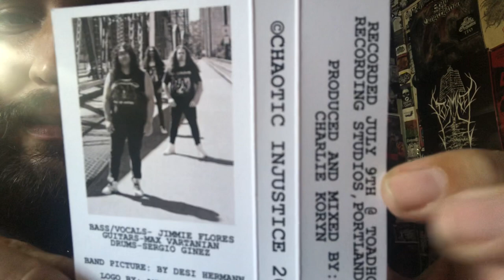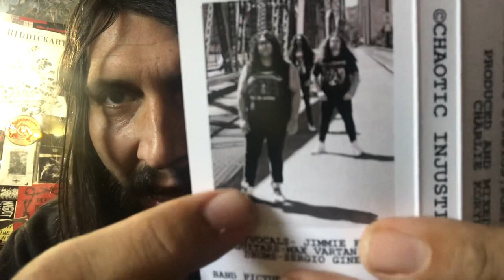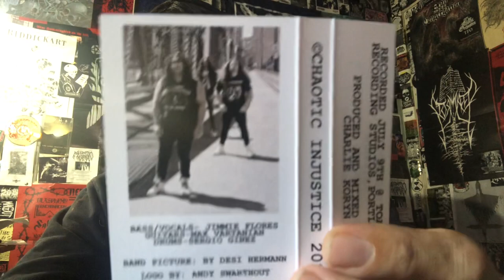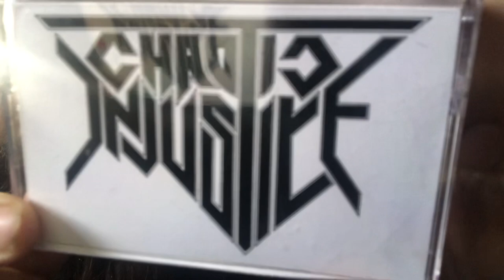Vital Vinyl Vlog: Chaotic Injustice-Demo 2021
KILLER THRASH/SPEED METAL DEMO TAPE FROM PORTLAND OREGON OF THE RIPPING NATURE… “CHAOTIC INJUSTICE” HAVE ARRIVED TO THRASH YOUR FACE OFF!!! THIS SERIOUSLY RULES AND ITS MOSTLY DUE TO THE VOKILLS, RIFFS & THE PRODUCTION THAT MAKES IT ALMOST IMPOSSIBLE TO TIME STAMP THIS DEMO SONICALLY. AS IT SOUNDS STRAIGHT OUTTA 1983/84!!
GET THRASHED!!!”WEARING JEANS AND LEATHER NOT CRACKERJACK CLOTHES!”

“Ripping thrash metal from the savage streets of Portland, Oregon. Three tracks of high energy speed & power from new headbanging trio: Chaotic Injustice! Featuring members of Mangled Corpse & Menacing Terror. Recomended listening for fans of Hallows Eve, Nuclear Assault, Coroner, Helstar & Laaz Rockit!”

Background Music/Buy Tape:
Chaotic Injustice-Demo 2021